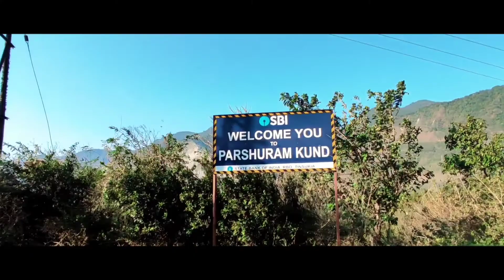Hindu Pilgrimage Site || Parshuram Kund || Arunachal Explore Ep-6 || Krishna Tamang Official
𝐀𝐛𝐨𝐮𝐭 𝐕𝐢𝐝𝐞𝐨 : Guys iss Video Main Hu Ye Dikhaya Gaya hain ki Parshuram Kund Actual Main Kaisa hain or waha pohuchke Actual Feel Kaisa hota Hain or Baki Aap video Hi Dekh lijiye 🙏 parshuram Kund India ke Arunachal Pradesh State ke Lohit District Main Padta Hai Or Yahame Makkar Sankranti ke Din Dur Dur Se Bohut Sare Vakt gon Aate Hain Snaan Karne k Liye. Logo Ka Manna Hain ki Yaha Snaan Karne Se Paap Mukt Hote Hain or Parshuram Kund Yeh Ek Khas Baat Hain Or Yahaka View Kya Bolu Ekbar Aap Aake Jorur Dekh Lijiye ❤️

𝐀𝐛𝐨𝐮𝐭 𝐌𝐞 :
       Namaste 🙏 Everyone 👨‍👩‍👧‍👦
My Name is KRISHNA TAMANG And I'm From Assam ❤️
I Love Traveling And Shooting Video Making Memories.

   Thank you 🙏 Ab Tak Ka Safar Tak Sath Dene K Liye.

Music Credit ⏩

𝗔𝗯𝗼𝘂𝘁 𝗖𝗵𝗮𝗻𝗻𝗲𝗹  : KRISHNA TAMANG OFFICIAL is a Youtube Channel,
Where Will You Find Traveling✈️Vlog Video.